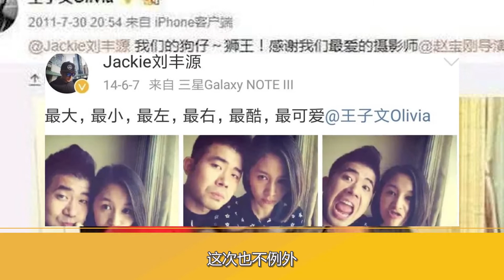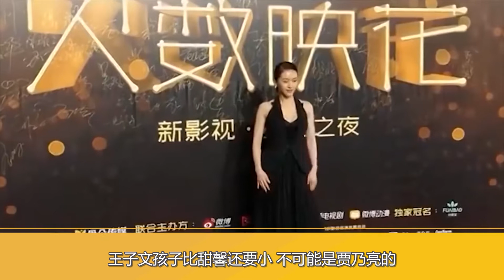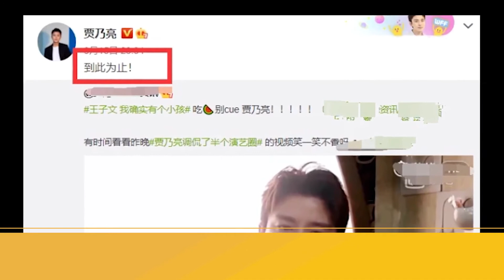“未婚先孕”王子文，含淚坦白生子真相，舊情賈乃亮成最大嫌疑？